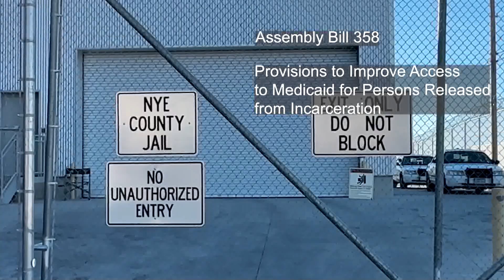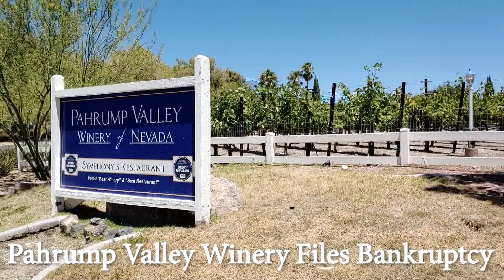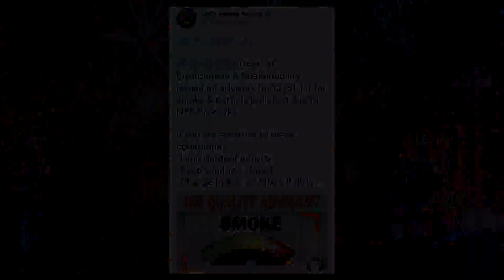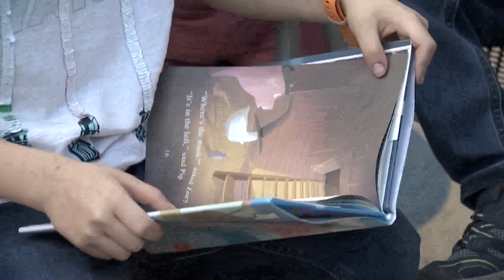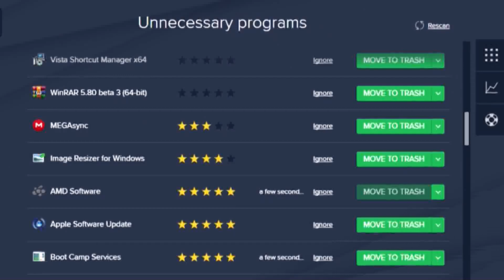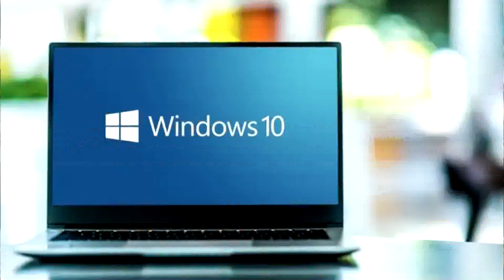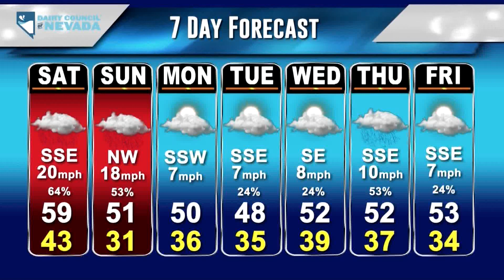KPVM News 25 12/30/2022